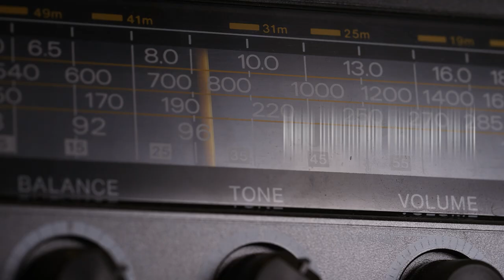promo broodnodig v2